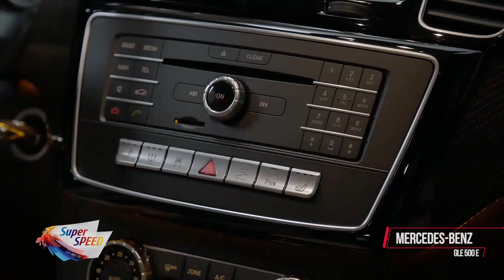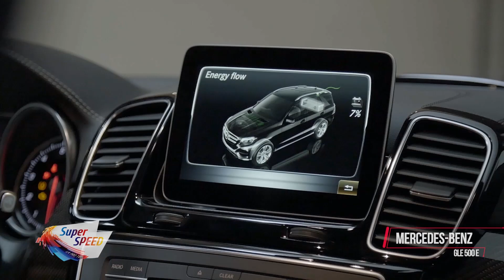Prezentare: Mercedes-Benz GLE 500 e, partea a doua